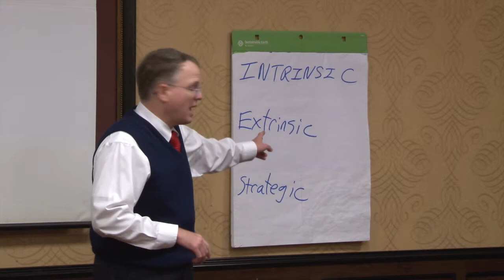Professional Video Production of Speaker Presentations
Professional Video Production of sales presentations...Professional quality video and audio is the difference of you looking professional or not and if customers will watch your video.
Reflections video productions can help you look great today.